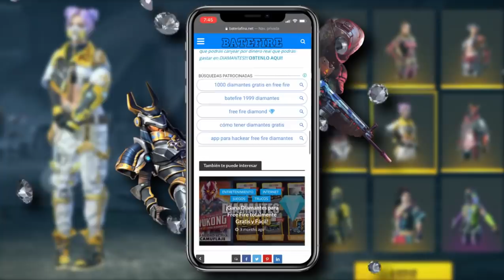LAS ARMAS MAS ODIADAS de FREE FIRE 😡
Todos en Free Fire tenemos un arma la cual nos da dolores de cabeza, un arma que odiamos en Free Fire, así que en este video veras la vector el arma mas odiada dentro de Free Fire, la rompe hielos y la usp.